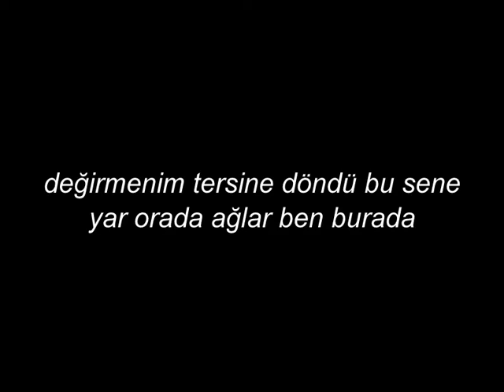DEĞİRMENİM TERSİNE DÖNDÜ BU SENE--KIRMIZI BEYAZ--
AsLında Biz oLmayacak Dua DeğiLdik
Sadece Amin Demesini BiLemedik
O Yüzden Eksiktik Hayata Hep YeniLdik
Kazanamayıp Kaybettik
Sorun Ne Sende Ne Bende İdi
AsLında Sorun oLmazdı Ama
İşte Biz BirLikte Yürümeyi Beceremedik
İkimizde Acemiyidik
Bir Kez TökezLedik
Ve O An Pes Ettik